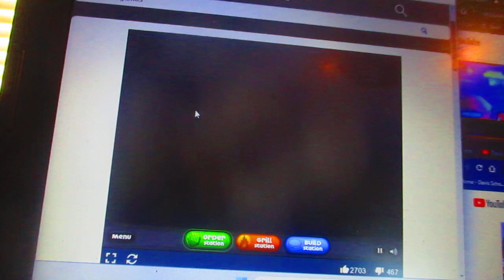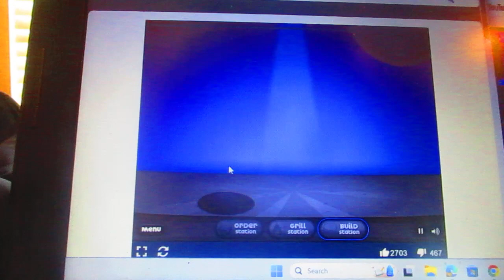Papa's Burgeria Day 27